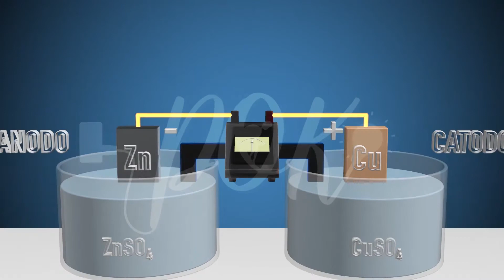Chimica: La cella elettrochimica